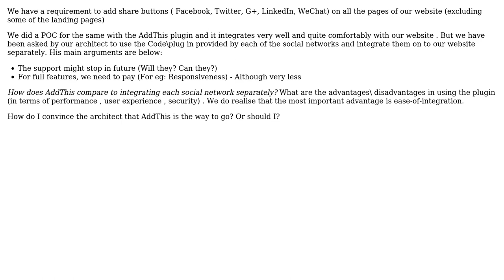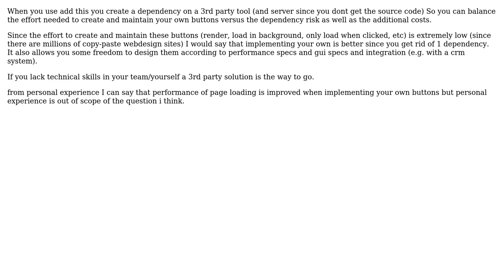Software Engineering: Sharing Website Content : AddThis vs Separate Integration of Social Networks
With thanks & praise to God, and with thanks to the many people who have made this project possible! | Content (except music & images) licensed under CC BY-SA | Music | Images & others | With thanks to user theabhinavdas user edelwater user Chillax and the Stack Exchange Network Trademarks are property of their respective owners. You are responsible for your own actions.